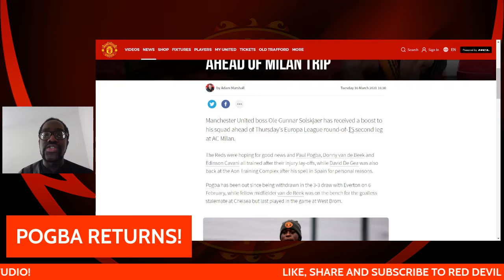POGBA RETURNS! LATEST MANCHESTER UNITED NEWS!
Pogba, Cavani and Donny Van De Beek are back in training and hopefully fit for the game against Milan.